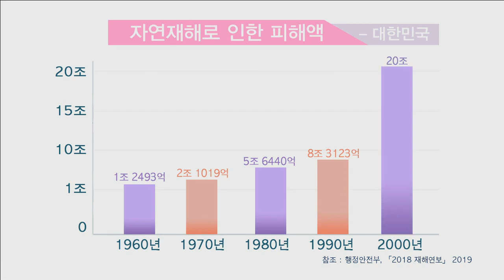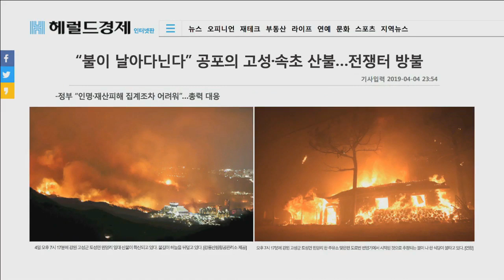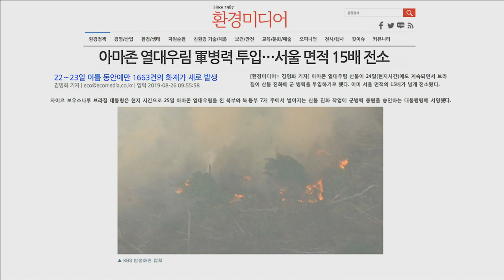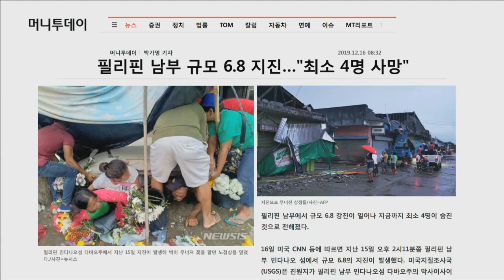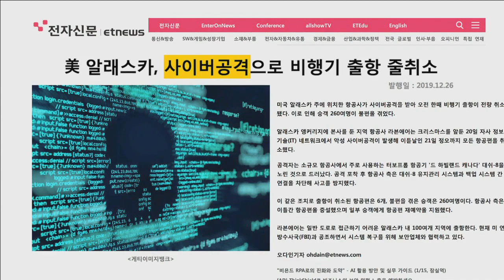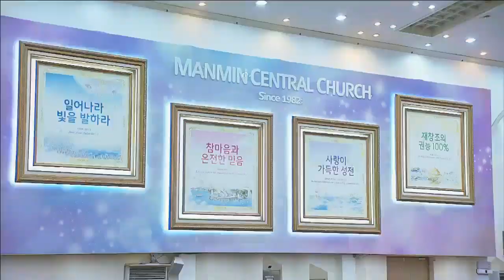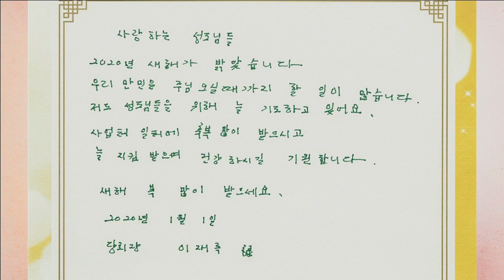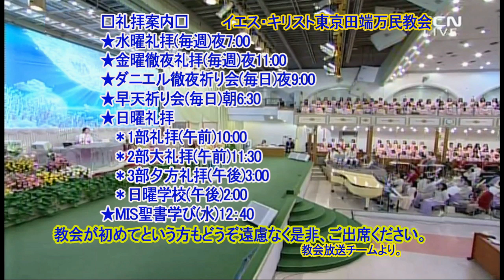Sincere Heart in Full Assurance of Faith(Pastor Dr.Soojin Lee)New Years Eve Service 2019-2020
Sincere Heart in Full Assurance of Faith(Pastor Dr.Soojin Lee)New Years Eve Service 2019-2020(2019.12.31)